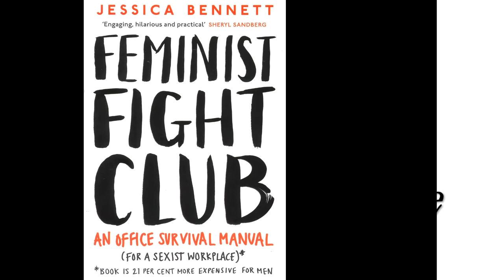Book Response: Feminist Fight Club by Jessica Bennett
Women For Action brings you interviews and updates on a wide range of intersectional issues, and gives you the tools you need to make your organization, library, office or world a safer and more equitable place.